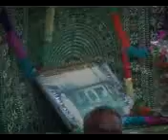vicky badshah part 03 by sunil kumar palli jhikki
i m the fan of him by sunil kumar palli jhikki